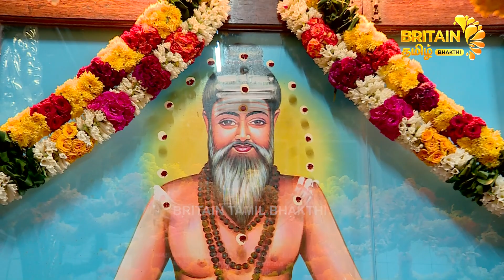புதுச்சேரி-குருசித்தானந்தா கோயிலில் - 186-வது குரு பூஜை விழா | Guru Sithanandhar | Guru Poojai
137 YT புதுச்சேரி குரு சித்தானந்தா கோயிலில் 186 வது குரு பூஜை விழா

guru sithanandha temple,auroville,puducherry,